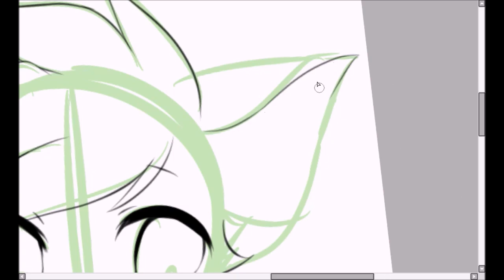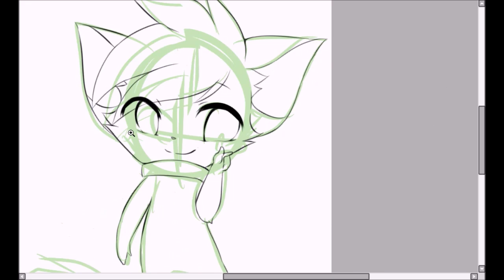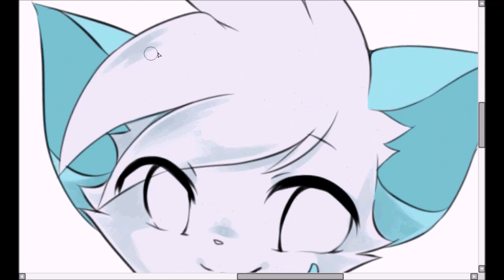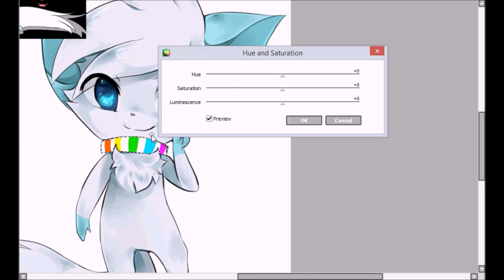SpeedDrawing Detailed Chibi Mochi BaKa